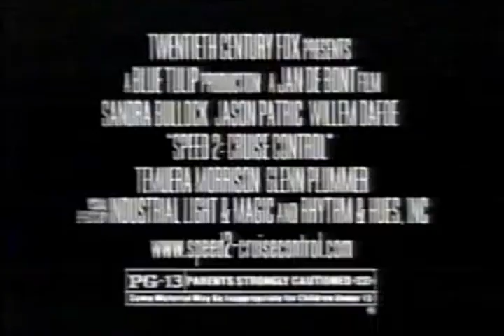Speed 2 Cruise Control Movie Trailer 1997 - TV Spot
Keanu didnt want to come back for this dud - Sandra Bullock did and brought along Williem Dafoe and a weird cast Jason Patric